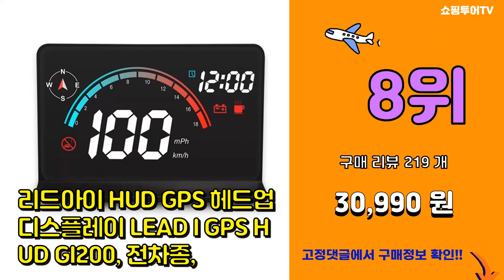GPS 추천 판매순위 Top10 || 가격 평점 후기 비교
❤️❤️❤️요즘 가장 많이팔린 GPS 추천❤️❤️❤️

[00:01]
10위. Apple 에어태그, 4개, 혼합색상 [134,100원]

[00:06]
9위. 리드아이 외장 GPS 안테나 고감도 MCX타입 네비게이션 [9,360원]

[00:11]
8위. 리드아이 HUD GPS 헤드업 디스플레이 LEAD I GPS HUD GI200, 전차종, [30,990원]

[00:16]
7위. Solum 스마트택 무선초소형 위치추적기 초미니 미아방지 노인 실종 방지 자전거 차량 추적 [59,930원]

[00:21]
6위. ARTBULL Tuya 블루투스 5.0 스마트 태그 무선 추적기 분실추적기, 블랙 [11,800원]

[00:26]
5위. ARTBULL Tuya 블루투스 5.0 스마트 태그 무선 추적기 분실추적기, 골드 [38,800원]

[00:31]
4위. 스마트태그 위치추적기 미아방지용 위치확인 목걸이포함 300일 무선작동 초소형, 태그위치추적 [52,500원]

[00:36]
3위. 키코 트래커 GPS 위치추적기 고리형, 주황, 1개 [59,900원]

[00:41]
2위. 치폴로 원 블루투스 트래커 분실방지 위치추적 Chipolo, 화이트 [39,900원]

[00:46]
1위. 위치추적기 무선GPS 차량용추적기 전국 어디든 스마트폰 실시간 확인 추적장치, 1개, 솔루 [60,000원]